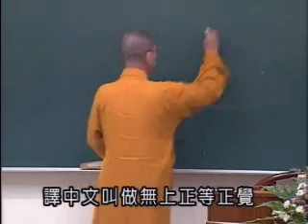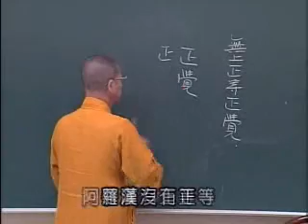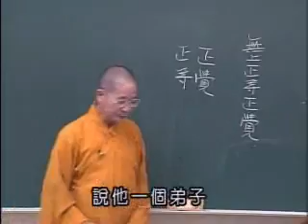常照法師《仁王護國經》54